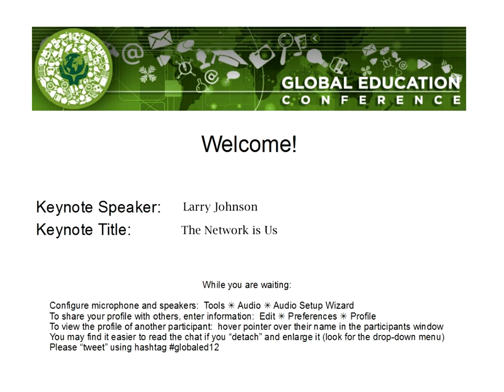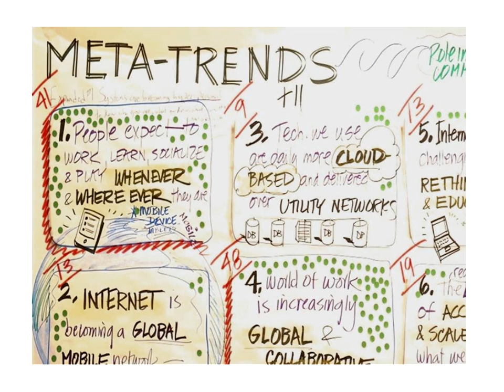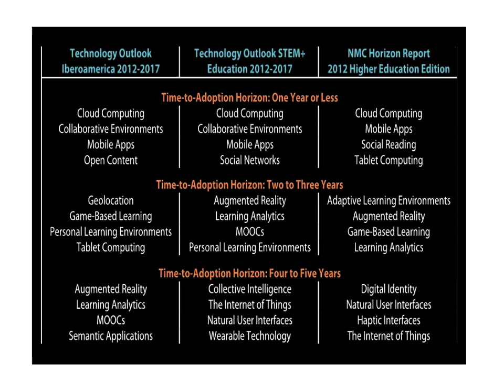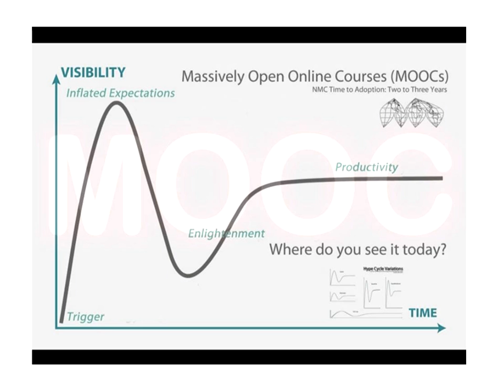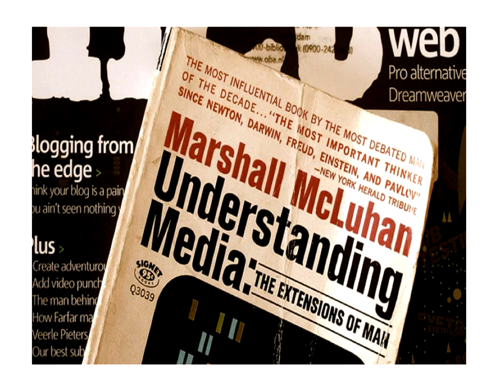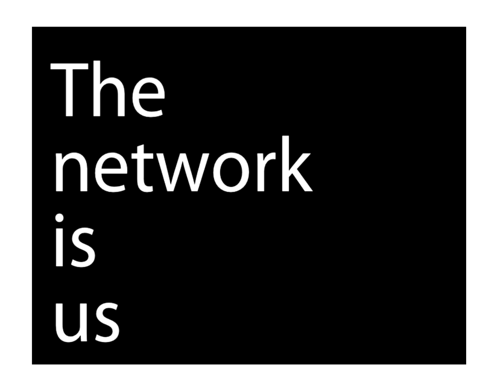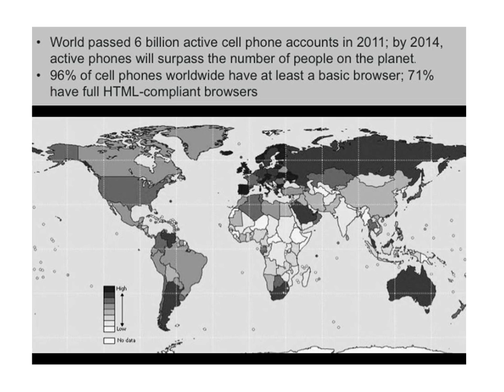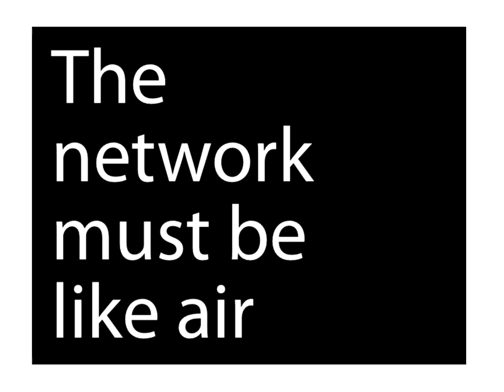Larry Johnson: GEC 2012 Keynote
Larry Johnson is an acknowledged expert on emerging technology and its impacts on society and education, and has written five books, seven chapters, and published more than 50 papers and research reports on the topic. He speaks regularly on the topics of creativity, innovation, and technology trends, and has delivered more than 75 keynote addresses to a long list of distinguished groups and organizations all over the world. He is the founder of the Horizon Project, which produces the acclaimed series of Horizon Reports that are used by over a million educators in more than 100 countries.

Dr. Johnson currently serves as Chief Executive Officer of the New Media Consortium, an international not-for-profit consortium dedicated to the exploration and use of new media and new technologies, and Director of the Edward and Betty Marcus Institute for Digital Education in the Arts (MIDEA). The NMC's and MIDEA's hundreds of member institutions constitute an elite list of the most highly regarded universities, museums, and research centers in the world.

In his current post at the NMC, Johnson routinely brings visionaries and thought leaders from across the globe together to define and explore new ways of thinking about and using technology, and to examine emerging trends and issues. The NMC's annual Horizon Report, now published in six languages, has become one of the leading tools used by senior executives in universities and museums to set priorities for technology planning. NMC summits and large-scale projects have helped set the agenda for topics such as visual literacy, learning objects, educational gaming, immersive learning, the future of scholarship, and social networking.

Having served as president and senior executive at institutions in both the higher education and not-for-profit realms, he has more than 25 years of experience in the global education arena, and has served in campus roles from professor to dean, CIO and provost, and president. His educational background includes an MBA in Finance and a Ph.D. in Education that focused on research and evaluation. Among much other recognition, Dr. Johnson has been honored as a Distinguished Graduate by his alma mater, the University of Texas at Austin.